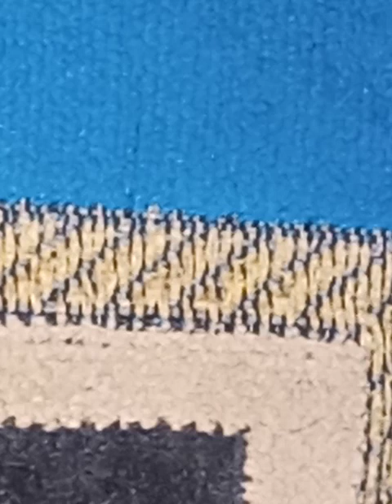بیان میقات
Welcome to hadith channel